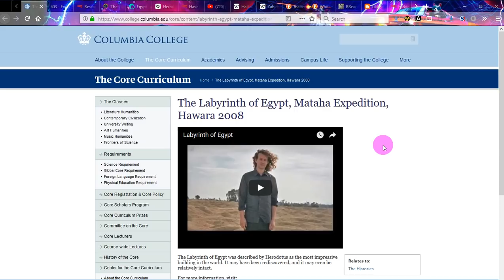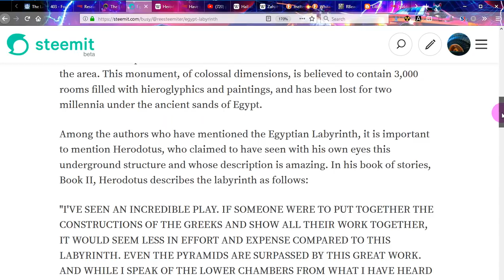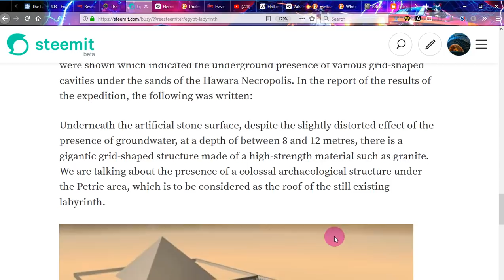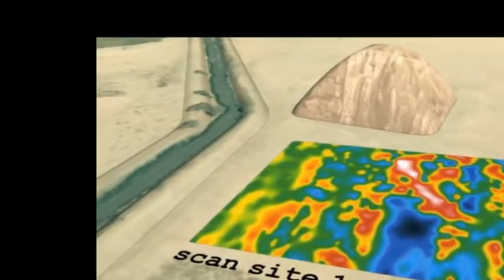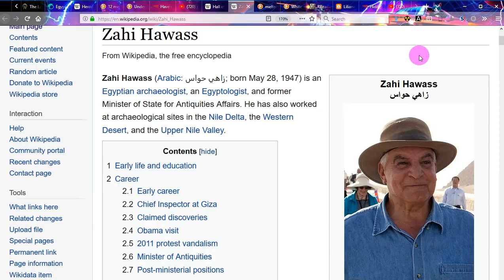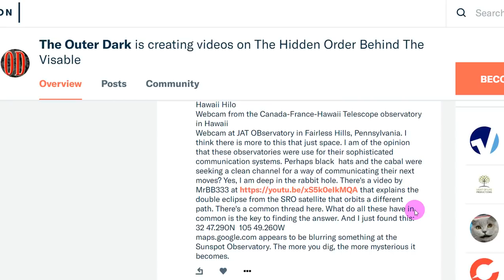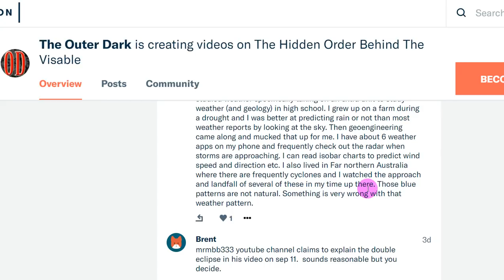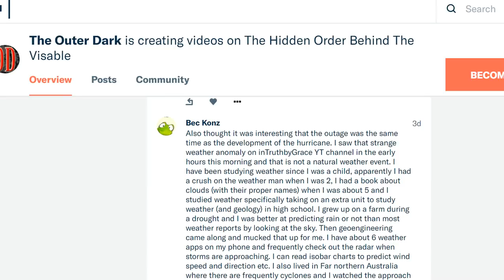What happened Mataha Expedition of 2008? | The Lost Labyrinth of Egypt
The Mathaha Expedition of 2008 was an expedition to find the lost labyrinth of Egypt, as described by Herodotu "father of history" described by Herodotu. Radar scans were conducted, but little is found on the internet of the results of what were found. The expedition was sanctioned by the Egyptian government at the time.